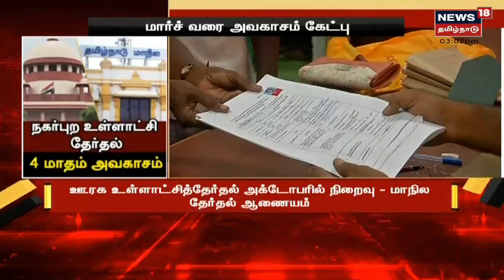TN Local Body Elections | தமிழக நகர்புற உள்ளாட்சித் தேர்தல்: உச்ச நீதிமன்றம் அதிரடி உத்தரவு!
உள்ளாட்சித் தேர்தல் விவகாரத்தில் தமிழக அரசு அற்பத்தனமான காரணங்களைக் தொடர்ச்சியாகக் கூறி வருகிறது. இதை ஏற்க முடியாது என்று கூறிய உச்ச நீதிமன்றம், ஊரக உள்ளாட்சித் தேர்தல் முடிந்த 4 மாதங்களுக்குள் நகர்புற உள்ளாட்சித் தேர்தலை நடத்த அனுமதி வழங்கி உத்தரவிட்டது.